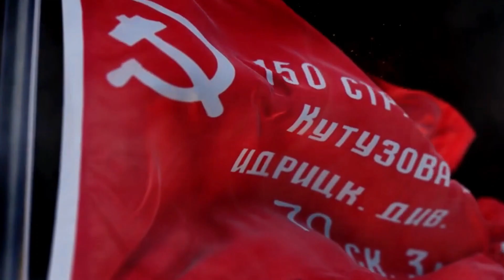Рубрика "Живые Голоса Великой Победы" Рассказывает ветеран ВОВ Николаева Нина Васильевна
Великая отечественная война оставила глубокий след в истории нашей страны и в сердцах всех людей. Вечная память героям, сражавшимся за родину, благодаря которым мы можем наслаждаться мирным небом и свободной жизнью. В рубрике «Живые голоса Великой Победы!» вы можете посмотреть истории невероятной храбрости, проявленной как на поле боя, так и в тылу, истории борьбы ради общего дела.

В этом выпуске мы встретимся в онлайн режиме с ветераном ВОВ Николаевой Ниной Васильевной